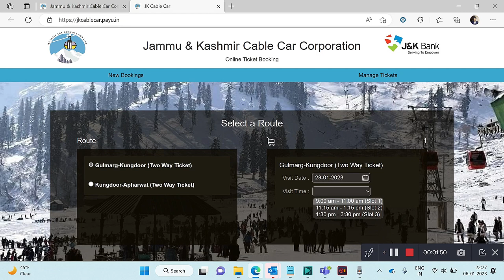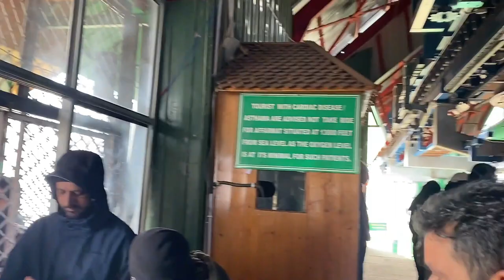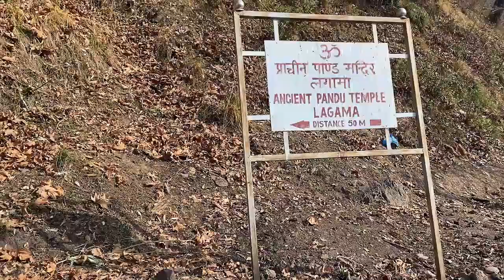Gulmarg & POK Border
In this video you will know about Gulmarg / URI Trip from Srinagar and how can you plan such a trip and information about how to book Gondola Ride.  Also Visit to Friendship bridge to POK via URI. Some useful information related to Kashmir travel.

In previous video, I have captured road trip from Delhi to Srinagar and some useful information about that travel.

Featuring: Navpreet, Bedvir, Sandeep, Dev

Useful Links

Gulmarg Sightseeing options
- Gondola Ride Phase 1 till Kongdori (8500 ft. approx.) - for activities
- Gondola Ride Phase 2 Apharwat Peak (13500 ft. approx.) for better views
- Hiking Trail till halfway for Phase 1.
- Rani Temple
- Ski School & Golf Course.
- Drung Waterfall (15 km's from Gulmarg) can be skipped in summer

URI Sightseeing options
- Ancient Pandav Temple (Hiking involved)
- Gurudwara Chatti Patshahi (Langar must)
- Kaman Aman Setu (friendship bridge) Army permission required
- NTPC Power plant and Dam (permissions required)
- Jhelum river views

Jump to Section:
Introduction 00:00
Gondola Ride Booking 01:02
Gulmarg 02:42
Gulmarg Phase 2 03:39
Chai Meggi at 13k Feet 05:46
Gulmarg Phase 1 06:01
Iceberg Cafe Srinagar 06:29
URI POK Border 07:00
Kaman Aman Friendship bridge POK 08:16
Ancient Pandav temple 09:52
Gurudwara Chatti Patshahi 10:03
Apple Orchids 10:32
Outro 10:44